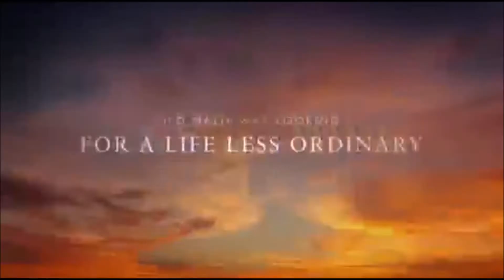JOURNEY OF JEN AND JED